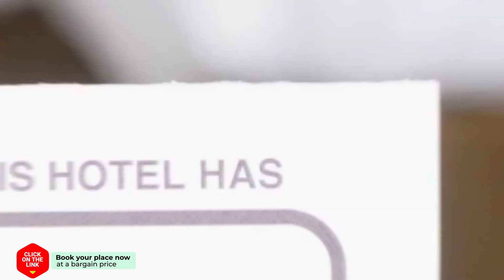Saen Rak Resort hotel review | Hotels in Ban Hua Khao Sammuk | Thailand Hotels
Saen Rak Resort hotel video review. Hotels in Ban Hua Khao Sammuk, asian 3 stars hotels.